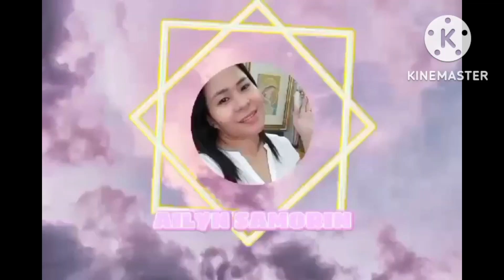Relaxing Bus Ride to SM Pampanga || ailyn samorin